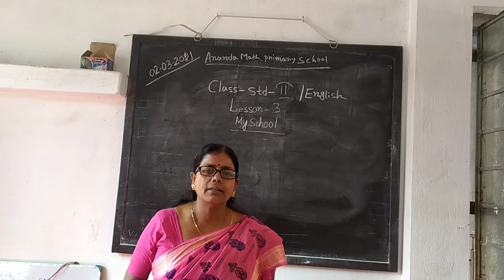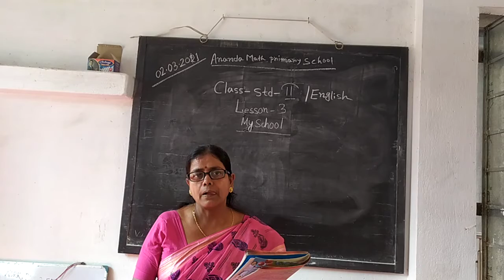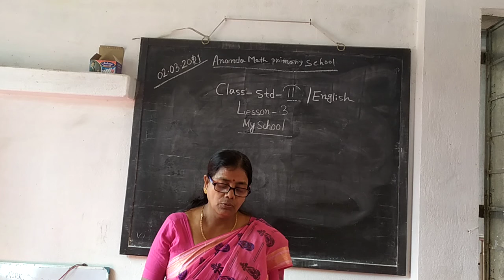STD 2 English